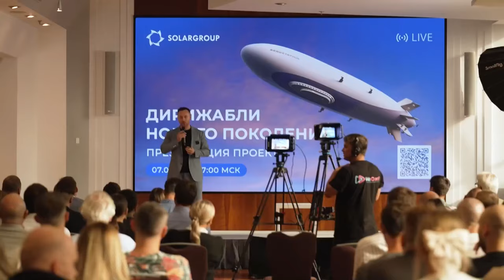Qui sera responsable des dirigeables en Russie ? | Rediffusion du 17.10.2024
Bienvenue au webinaire consacré au développement et à la construction de dirigeables modernes.

Nous concevons des aéronefs avec des caractéristiques uniques : faibles coûts de carburant, grande capacité de charge et capacité à couvrir de longues distances sans nécessiter d'infrastructure à grande échelle.

Nous utilisons des matériaux et des technologies de pointe qui garantissent la sécurité, l'efficacité et la durabilité des aéronefs.

Aujourd'hui, nous vous parlerons de ce qui se passe dans les bureaux de l'entreprise "Nova" après la récente première réunion du conseil scientifique et technique sur le concept des futurs dirigeables !

Intervenants :

• Pavel Filippov, responsable du marketing et des relations publiques de SOLARGROUP,
• Boris Ivchenko, directeur du bureau d'études et administrateur du centre d'ingénierie.

Vidéos des projets soutenus par financement participatif de la société internationale SOLARGROUP